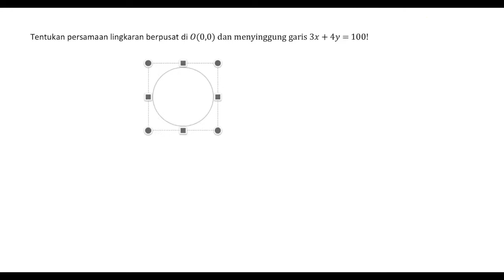🔴LINGKARAN🔴Tentukan persamaan lingkaran berpusat di 𝑂(0,0) dan menyinggung garis 3𝑥 + 4𝑦 = 100!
Tentukan persamaan lingkaran berpusat di 𝑂(0,0) dan menyinggung garis 3𝑥 + 4𝑦 = 100!sbmptn